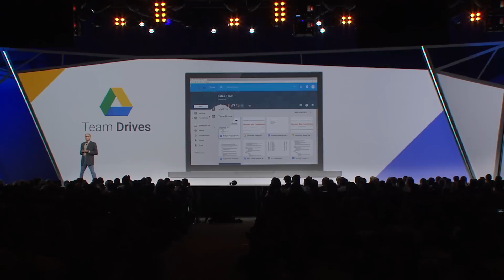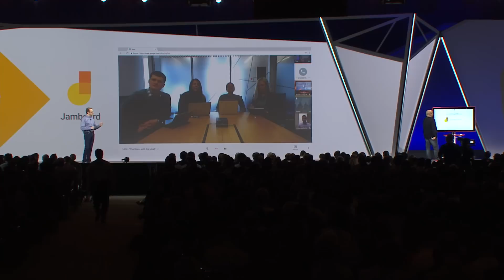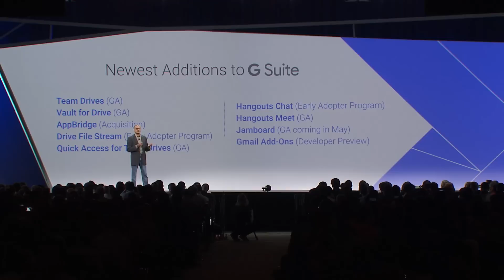Next '17: G Suite Keynote Highlights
ICYMI, we've got G Suite highlights from Google Next '17 including major announcements around Team Drives, Vault, Hangouts Meet, Hangouts Chat, Gmail add-ons and more.